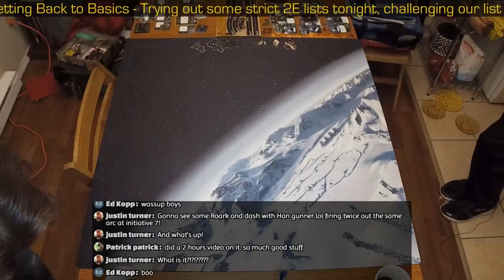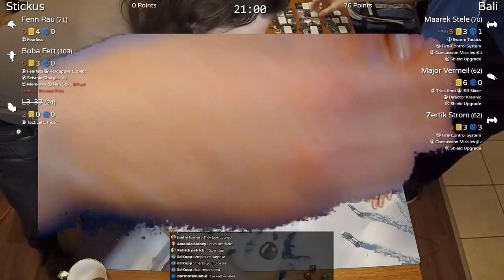Star Wars: X-Wing Minis - TFN - 2018-11-29 - Back to Basics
Trying out some strict 2E lists, challenging our list building abilities.